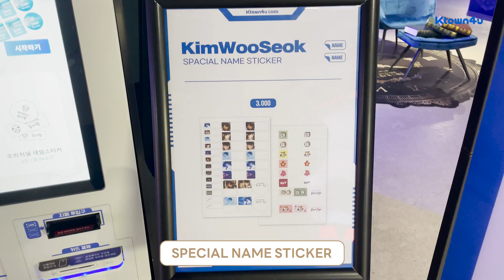WATCHING Ktown4u POP-UP STORE ONLINE TOUR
🗺️ 주소 : 서울 강남구 영동대로 513 케타포 코엑스
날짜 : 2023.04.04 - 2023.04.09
운영시간 : 11:00 - 20:00

🗺️ Place : 513, Yeongdong-daero, Gangnam-gu, Seoul Ktown4u coex
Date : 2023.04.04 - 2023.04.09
Open : 11:00 - 20:00